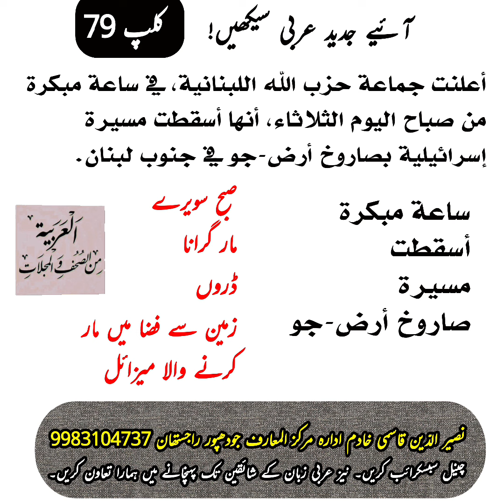آئیے جدید عربی سیکھیں79/تعالوا نتعلم العربية المعاصرة ٧٩/Learn Arabic language episode 79/نصير الدين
جدید عربی زبان سیکھیں
جدید عربی زبان کیسے سیکھیں
تعالوا نتعلم العربية المعاصرة
العربية السهلة
العربية للجميع
العربية لغير الناطقين بها
Learn Arabic language
Learn Arabic language in India and Pakistan
Arabic for all
تعلموا اللغة العربية والمعاصرة منها خاصة.
فاللغة العربية المعاصرة من أعظم وأهم لغات العالم. والعربية عند المسلمين لغة الدين والشريعة. والمسلمون أيا كان مسكنهم يحبون اللغة العربية.
هذه دروس وجيزة للذين يحرصون على تعلم اللغة العربية ومصطلحاتها الصحفية. لغة الصحافة العربية لغة تواكب تطورات العلم والتقنية. فتعالوا نتعلم اللغة العربية. اللغة العربية لغير الناطقين بها خاصة.

جدید عربی زبان یا مجلات ورسائل کی زبان یا جدید ٹیکنالوجی اور علوم جدیدہ کی زبان سیکھنے کے لئے یہ سلسلہ ان شاء اللہ مفید ثابت ہوگا۔
عربی بول چال سیکھیں۔ جدید عربی سیکھیں۔ عربی بول چال کا طریقہ۔ ان شاء اللہ یہ مختصر ویڈیو آپ کو بہت کچھ سکھائیں گے۔
جدید عربی زبان کا یہ سلسلہ اساتذہ طلبہ اور گلف کنٹریز میں کام کرنے والوں کے لئے یکساں طور پر مفید ثابت ہوگا ان شاء اللہ۔